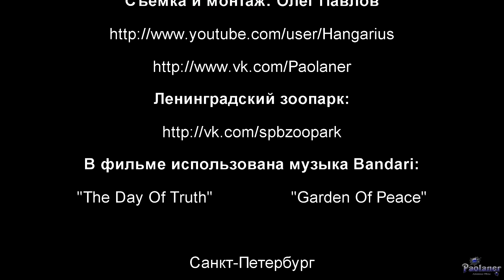Ленинградский зоопарк. Приматы (2016)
Забавные и озорные обитатели павильона "Приматы" в Ленинградском зоопарке (г. Санкт-Петербург).
Bandari - "Garden Of Peace".